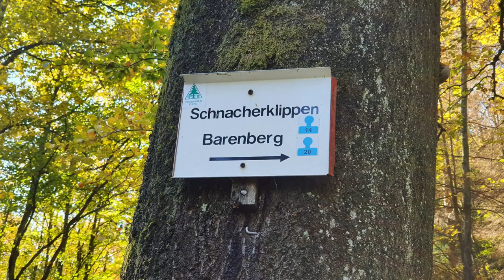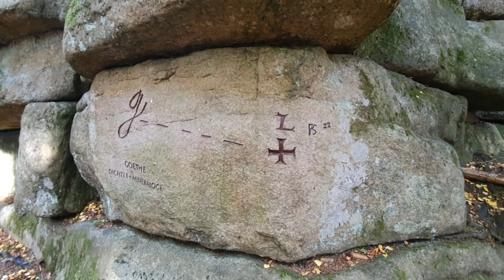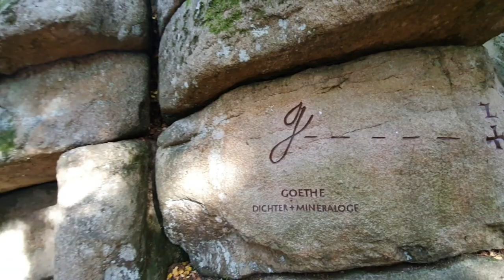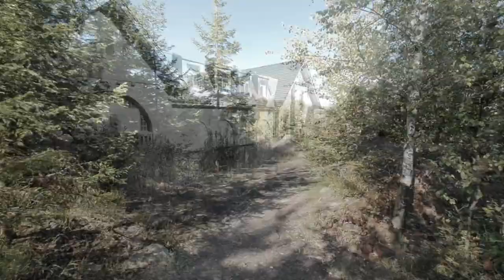Храпящие скалы - 2. Компас повернулся на 360 % . Обнаружил другие (7.10.2022)